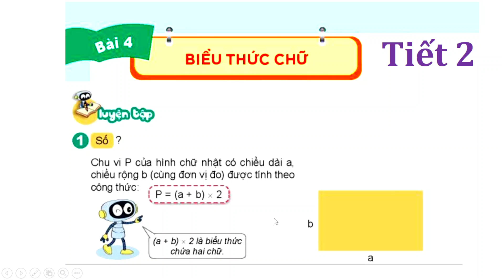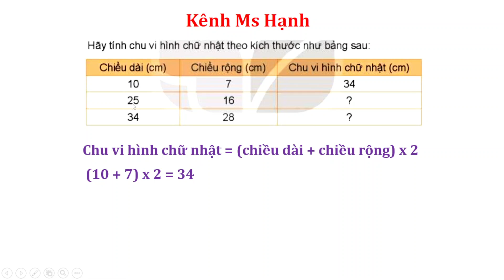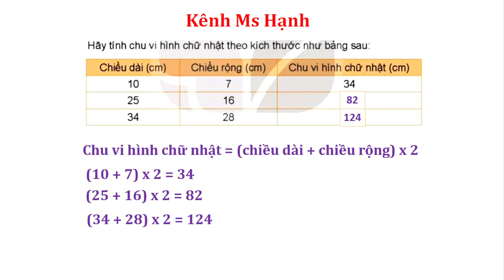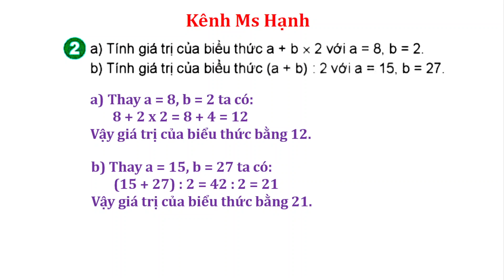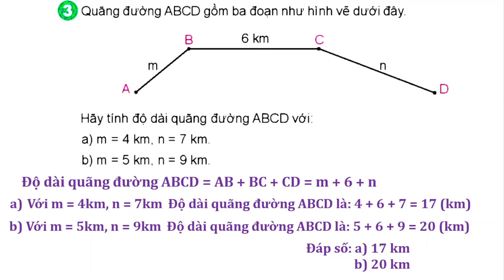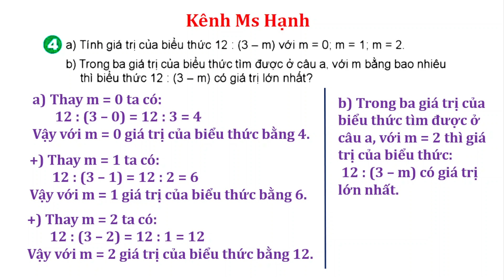Toán lớp 4 Kết nối tri thức Bài 4 Tiết 2 biểu thức chữ Trang 16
► Danh sách phát nổi bật: Full Video bài giảng Vở Bài Tập Toán 4 kết nối tri thức